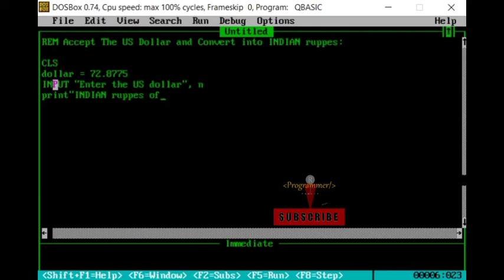Convert US Dollars to Indian Rupees | Program in QBasic | Mr Indian Coder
hello student is video mein dekhenge ki Kaise image download ko aap program ke through Indian rupees Mein convert kar sakte ho bahut aasani se To fir yah video especially aapke liye Banaya Gaya Hai please is video ko Apne dost ke sath bhi share Karen